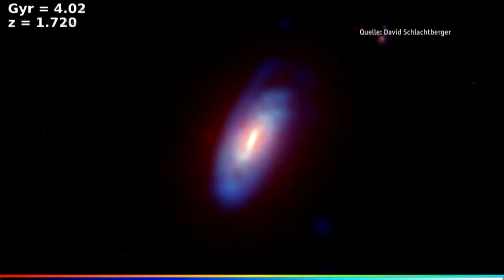Spektakuläre Bilder – Neue Planetariumsshow im Deutschen Museum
Ein Blick in ferne Galaxien und das mitten in München.

Um zu veranschaulichen, wie sich unser Universum entwickelt hat, haben Münchner Wissenschaftler mit Hilfe des Hochleistungsrechners Super MUC aufwendige Simulationen erstellt.